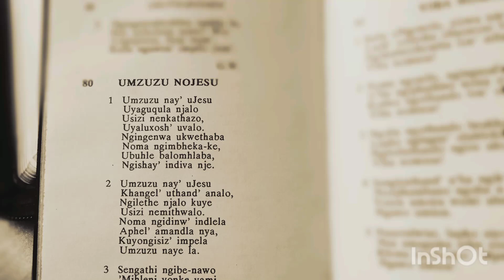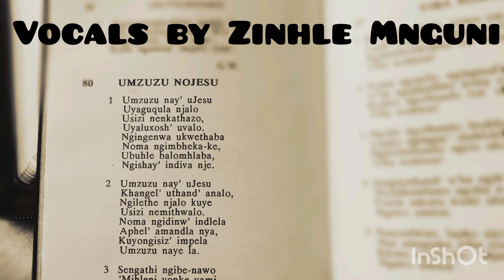Umzuzu Naye uJesu ,vocals by Zinhle Mnguni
Nr.80 Icilongo Levangeli